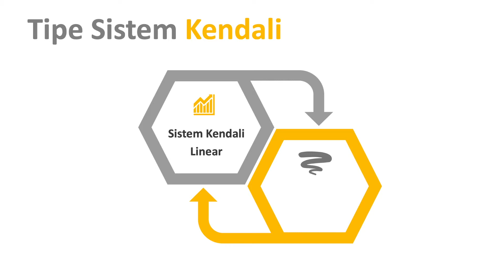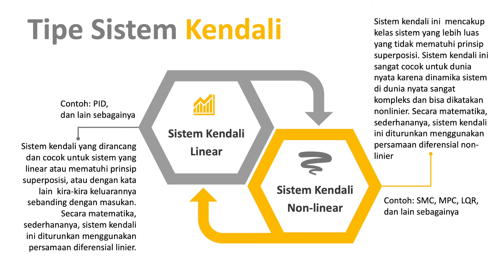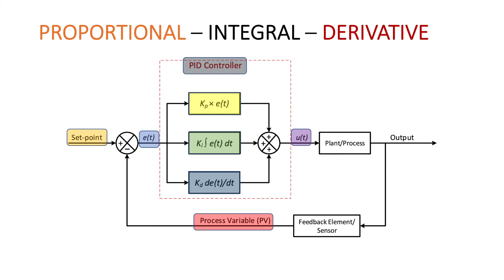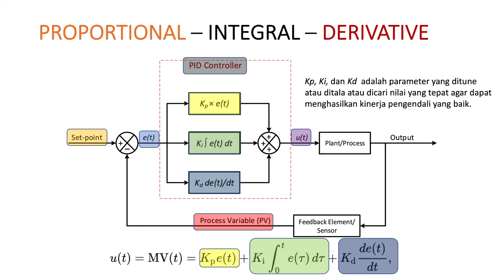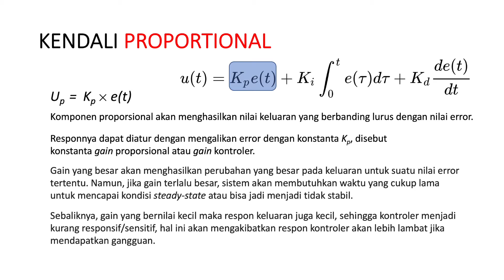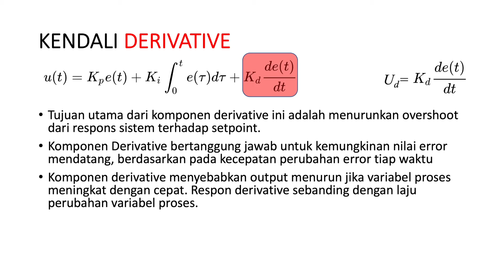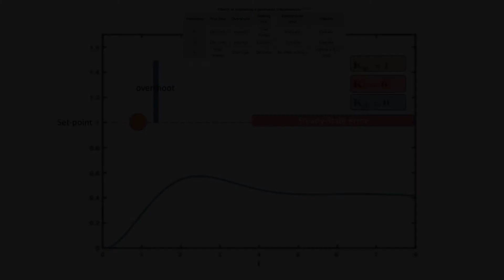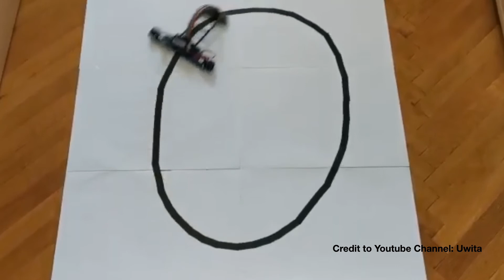Pengantar Teknik Robotika 7 - Sistem Kendali PID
Kontroler PID (dari singkatan bahasa Inggris: Proportional–Integral–Derivative controller) merupakan kontroler mekanisme umpan balik yang biasanya dipakai pada sistem kontrol industri. Sebuah kontroler PID secara kontinu menghitung nilai kesalahan sebagai beda antara setpoint yang diinginkan dan variabel proses terukur. Kontroler mencoba untuk meminimalkan nilai kesalahan setiap waktu dengan penyetelan variabel kontrol,

Oleh:
Dr. Ahmad Riyad Firdaus
Barelang Robotics and Artificial Intelligence Laboratory
Department of Electrical Engineering,
Politeknik Negeri Batam
Jl. Ahmad Yani, Batam Center, Batam
Kepulauan Riau, 29461
Indonesia